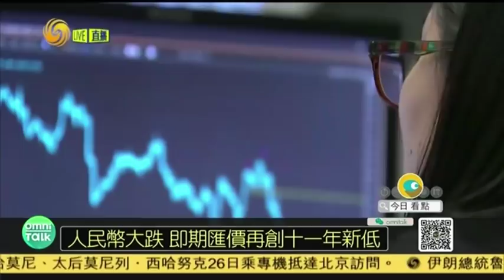《全媒體大開講》分歧嚴重！G7峰會首次不發聯合公報 20190826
一連三日的七國集團峰會8月26日將落下帷幕，會議聚焦了貿易爭端、氣候變化等多個國際議題。法國總統馬克龍希望通過峰會凝聚團結，但成員國之間矛盾重重，歐洲理事會主席圖斯克此前警告，今次會議可能是維持團結的最後機會。